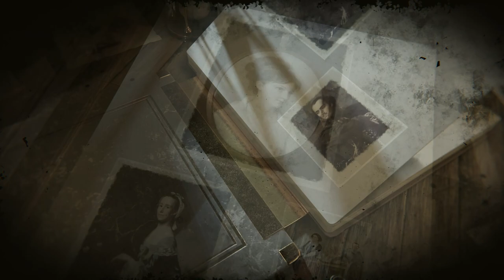Johann de Kalb: The German Hero of the American Revolution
🇩🇪 Uncover the riveting life of Johann de Kalb, the gallant German general who sacrificed his life for the cause of American independence during the Revolution! 🇩🇪

In this captivating video, we delve into the exceptional story of Johann de Kalb, a German-born soldier who became a high-ranking officer in the American Revolutionary War. Known for his bravery, tactical acumen, and unwavering loyalty to the American cause, de Kalb's ultimate sacrifice at the Battle of Camden underscores his remarkable dedication to the fight for liberty.